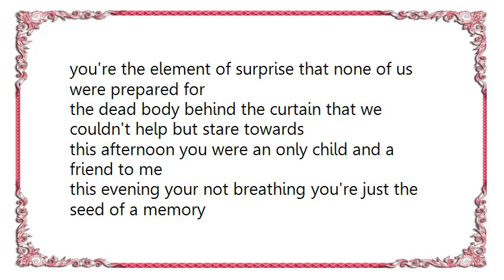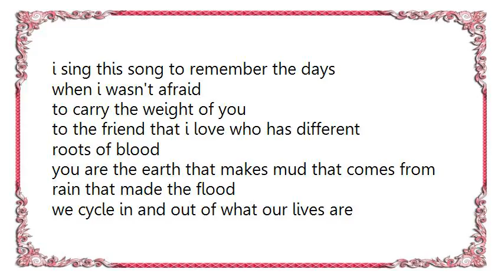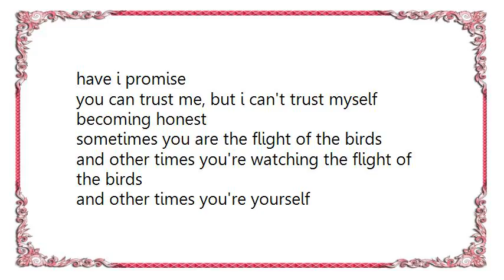Chronic Future - Memories in F Minor Lyrics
[Lyrics Chronic Future - Memories in F Minor]
you're the element of surprise that none of us were prepared for
the dead body behind the curtain that we couldn't help but stare towards
this afternoon you were an only child and a friend to me
this evening your not breathing you're just the seed of a memory

memories of better days
turn the pages back to a faded photograph of
memories of yesterdays
the years'll pass by but they'll never bring me back to you

my memory remembers presently everything from that night
my senses always sensor any awful images or sights
but i didn't get to see through the eyes his poor mother did
i just ask why she had to be the one to discover him

all i ask is a better day
a better way
to carry the weight of you
i sing this song to remember the days
when i wasn't afraid

to the friend that i love who has different roots of blood
you are the earth that makes mud that comes from rain that made the flood
we cycle in and out of what our lives are capable of
and through it all i thank you for teaching me below and above

i had a friend who was way to young to die
i guess death is one of those things some people do to life

memories in f minor(interlude)

well i'll work on appreciating things that i have i promise
you can trust me, but i can't trust myself becoming honest

sometimes you are the flight of the birds
and other times you're watching the flight of the birds
and other times you're yourself